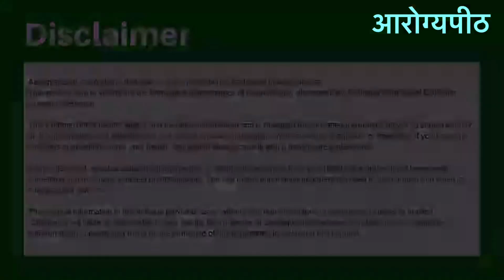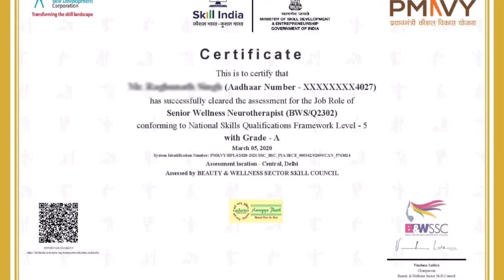“स्पर्श निदान”जानें” Unique Touch Diagnosis || न्युरोथैरेपी का निदान आचार्य दीक्षित जी द्वारा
2/6 Lower Ground Floor, Near Patel Nagar Metro Station, and Metro Pillar No. 193. Below ICICI Bank, Main Patel Road, West Patel Nagar. Delhi-110008